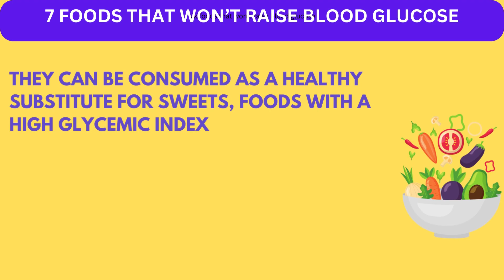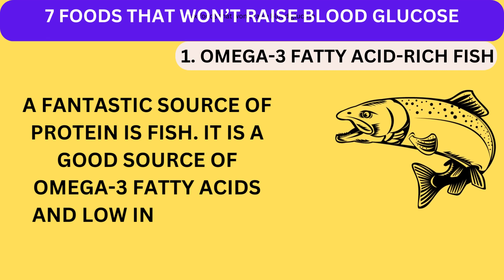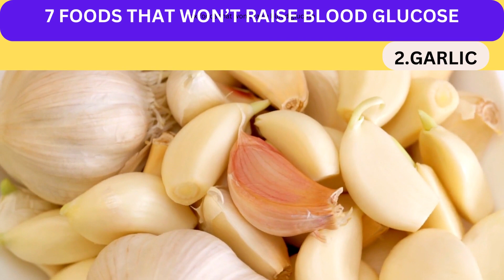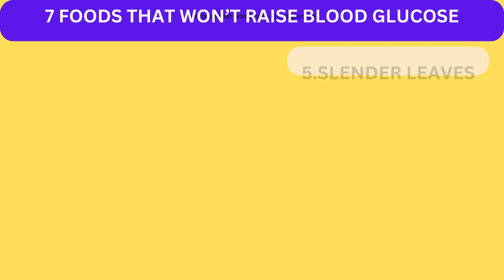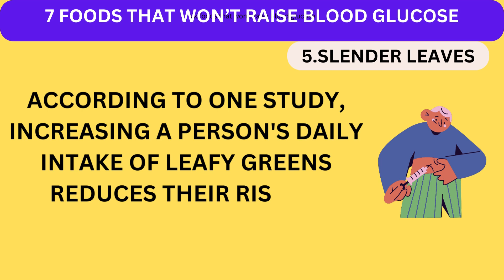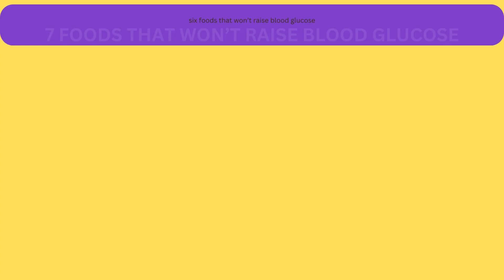Low Glycemic Foods | Super Foods Every Diabetics Should Be Eating TODAY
Low Glycemic Foods |7 Super Foods Every Diabetics Should Be Eating TODAY

In today's video, we'll discuss minimal carb and sugar superfoods! These nutritious foods will help regulate your blood sugar levels, give you a natural energy boost, and may also help lower your blood pressure. Ready to turn over a new, healthier leaf? Then keep watching to learn more.

Quires resolved

blood sugar
how to lower blood sugar,
low blood sugar,
foods that lower blood sugar
top 7 foods that do not affect the blood sugar
lower blood sugar
foods that won't elevate blood sugar
lower blood sugar naturally
foods that increase blood glucose
foods that raise blood sugar
foods that do not raise blood sugar
foods that raise blood sugar risers
foods that do not affect blood sugar
Foods that Will NEVER Raise Your Blood Sugar
foods that don't spike insulin
meals that don't spike blood sugar
spike insulin
best foods for insulin resistance
best low insulin foods
This Carb NEVER Spikes Insulin or Blood Sugar
These Fruits BARELY RAISE Blood Sugar
insulin and fruit make you fat
fruit and insulin
insulin and fruit
HEALTHIEST Foods With No Carbs & No Sugar
MUST EAT These 10
NATURAL Foods If You Are
Over 50 | Proven Effective
Christiansen Felix
7 Foods That Lower High
Blood Pressure and CLEAN
ARTERIES